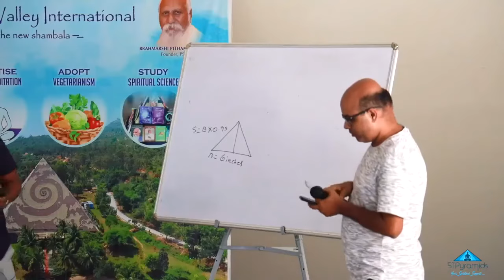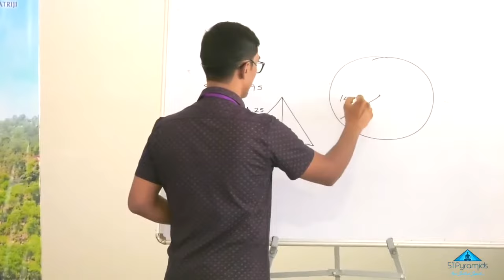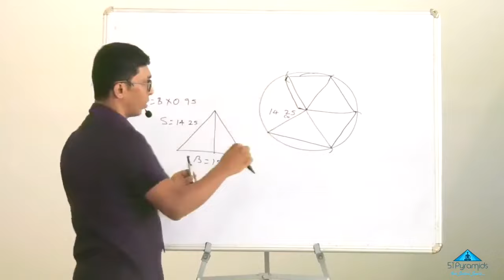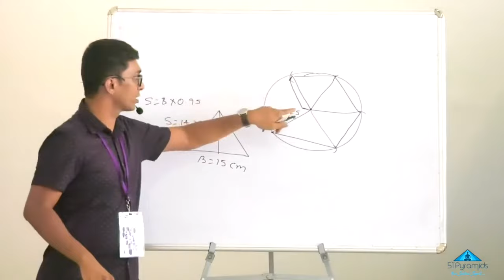Make Pyramids at Home | Paper Pyramids | Ayyapa Pindi Ji | Pyramid Meditation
Learn how to make Paper Pyramids at home. The angle of Pyrmid plays the most important role to extract cosmic universal energy to us. Learn how to draw the right angle & make right use of pyramids. You can use Pyramid Caps for:

-Meditating,
-for self healing in any kind of pain,
-In garden for quick healthy growth of plants & vegetables
-over Aquafilters in Kitchen
-over sprouts & vegetables for extending its freshness
- in any & every area for multiple benefits.

This video explains a simple and easy way to make a pyramid from Paper.
Items needed:
1. A Square Sheet of Paper
2. Pencil
3. Geometry Compass
4. Glue
5. Scissors